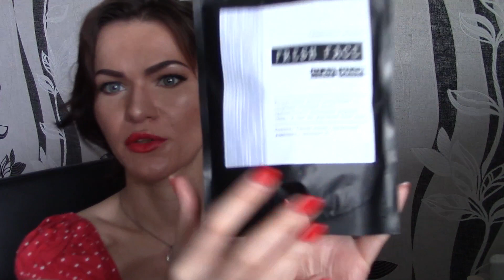Как использовать глиняную маску Helen Gold